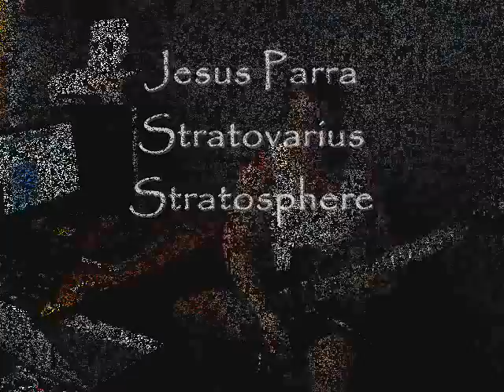Stratovarius - Stratosphere - Jesus Parra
Jesus Parra interpretando